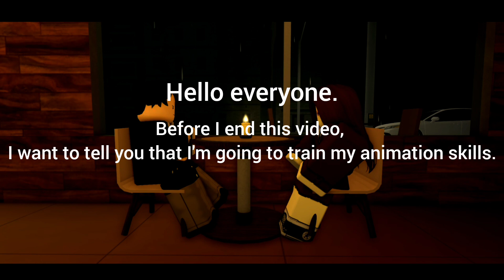Meeting-(Roblox Animation)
Welp...
No idea ¯⁠\⁠_⁠(⁠ツ⁠)⁠_⁠/⁠¯
Sorry guys I'll gonna start training my skills of animation and edit bc I suck.
About this video, it should be a trailer or smith, because I suck at animation, it ends very goofy augh 💀